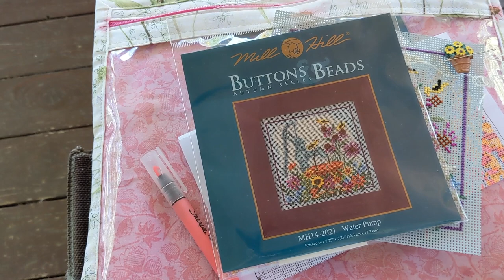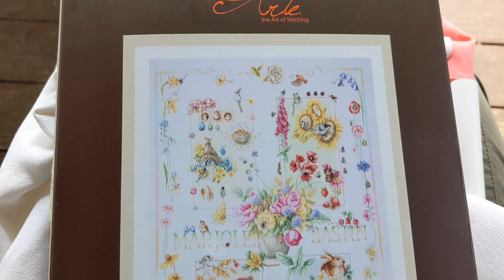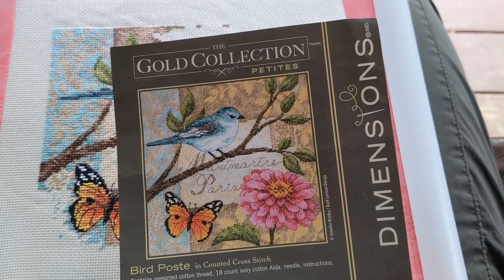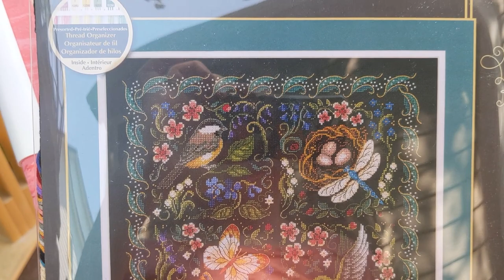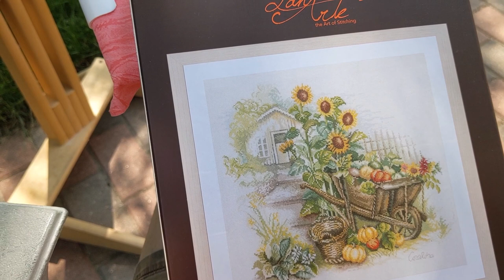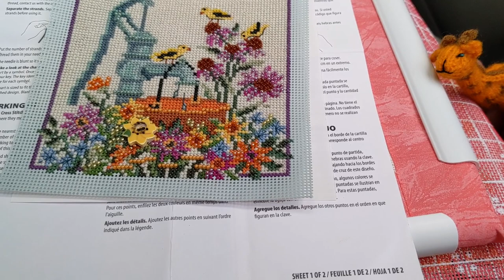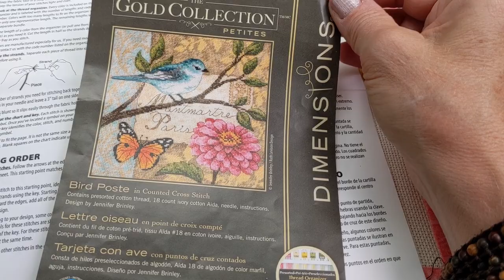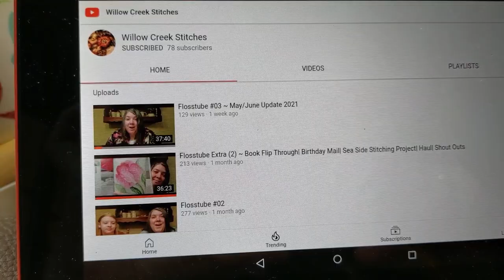Flosstube #85 - June 2021 Vlog- Lanarte! Mill Hill! Dimensions! And Hiking!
This update features a stitching vlog through the month of June 2021. I also chat about hiking and finger puppets!
The projects I worked on include:
Four Seasons Special Edition by Lanarte
Bird Poste by Dimensions
Water Pump by Mill Hill

See Something In My Video You Like? Check Here First For Links

INSTAGRAM SALs ( Stitch-A-Longs)
balloonglowsal - Balloon Glow Kit by Dimensions-Starts New Year's Day 2020 or anytime after and will remain open ended.

mbastinsal - Marjolein Bastin SAL (Join anytime!) Any Marjolein Bastin pattern!

You can find me on...